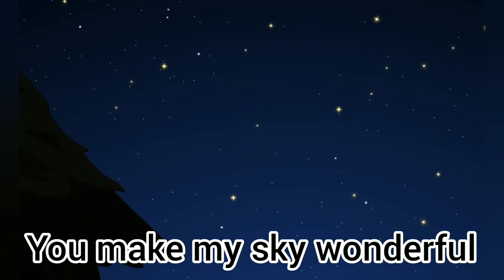SUN 🌞, MOON🌜, STARS🌟 RHYMES KARAOKE SONG FOR KIDS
Diedit dari berbagai sumber. Enjoy kids...!!!